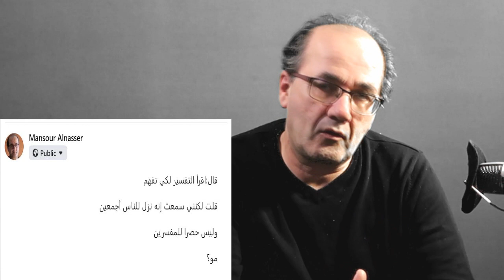هل القرآن بحاجة فعلا للتفسير؟ خدعة تفسير القرآن -نقد وتحليل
قال صديقي إن كتاب الله تضمن إعجازاً في جوانب عدة منها.. البلاغة والنحو والبيان،
او نتخيل كان سهل التفسير لذهب إعجازه

قلت:
أولا عشرات بل مئات التفاسير، وكلها ومع كل آية تقول اختلف المفسرون في تفسيرها..
 والسؤال ما فائدة كل هذه التفاسير.. وهي لا تفسر شيئا واحدا بشكل حاسم؟
ثانيا ألا يعتبر تفسير القرآن دليلا على إنه كتاب لا علاقة له بالبيان انما بالغموض؟
لو صح انه معجز وفي لسان عربي مبين لحرموا التفسير، واعتبروه كفرا، وتشكيكا بإعجاز القرآن، مثلما حرموا ترجمته بالحجة نفسها.
ثالثا لو صدقنا وآمنا انه يحتاج تفسيرا، فلماذا يستنبطون منه احكاما قاطعة، تطير بسببها الرؤوس وتهجر الشعوب وتستباح كرامتها وحرماتها؟
رابعا هذا الامر يشمل كتب الفقه والمذاهب والفرق، لأن 95% منها لا حاجة لتكبد عناء قراءتها
لأنها تحاول تضخيم الأمور أمام الإنسان العادي، وتشعره بأن وجود رجل الدين لا غنى عنه..
خامسا .. النقاط الأربع السابقة، تشير إلى حقيقة واحدة هي أننا مؤمنون بأكاذيب  ساقها عليها دجالون،
وأننا في النهاية مستغفلون مستغلون مستبدون لا مؤمنون.

التفسير من حق الجميع مؤمنين أو غير مؤمنين.. فما دام الكتاب للناس أجمع فهو للجميع بالضرورة، ولهم الحرية الكاملة في قراءته.
لا حق لأحد بالتالي الاعتراض حتى على ملحد يكتب تفسيرا للقرآن أو أي نص مقدس، فهو تلقى كلام الله مثل غيره، وله أن يعرب عن رأيه.
وهذا منطقي لأن الكتاب نزل للهداية وأغلب آياته تتحدث عن الآخرين من كفار وأهل كتاب ومشركين ومنافقين الخ فلماذا نرفض ولا نسمح لهم بالرد علنا، كما كان الحال في زمن الرسول؟قل شيئا قناة متخصصة بنشر أشرطة فيديو خبرية واجتماعية وثقافية
رابط النص الكامل للمادة وبعضها لم يطرح في الفيديو
رابط الفيديو الخاص بالتفريق بين الدين وتجار الدين، وفكرة وجد دين صحيح